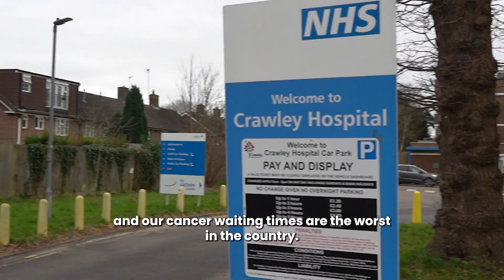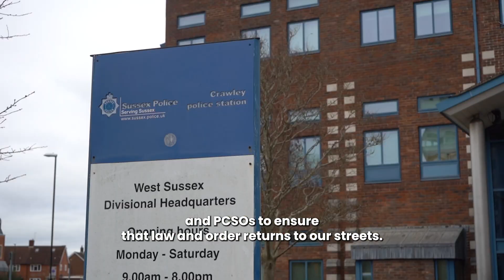'Priorities for Crawley' with Peter Lamb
You can find out more about Peter and his campaign to deliver the change Crawley needs by going to: